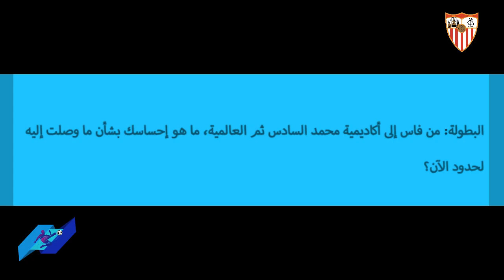يوسف النصيري نجم إشبيلية في حوار خاص يكشف كل الأسرار Youssef nesyri Sevilla interview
Youssef nesyri نجم إشبيلية في حوار خاص يكشف كل الأسرار يوسف النصيري Sevilla interview